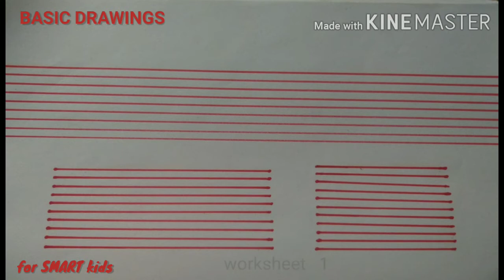How to start SKETCHING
This is a video for kids to learn how to start SKETCHING